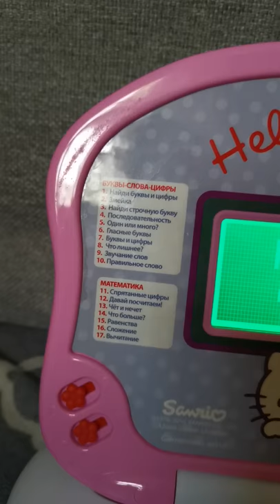Hello Kitty computer kid laptop Clementoni, pусский язык